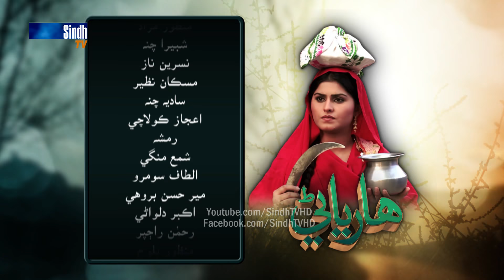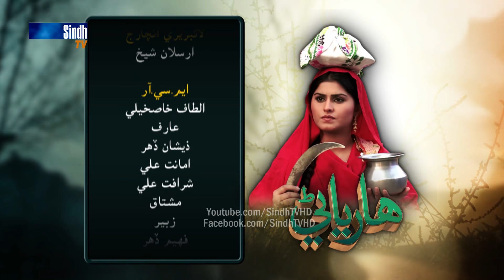Sindh TV Soap Serial HARYANI- EP2 - 18-4-2017 - HD1080p -SindhTVHD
Sindh TV Soap Serial HARYANI- EP2
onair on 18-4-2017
writer long shaikh
Director Manzoor Danish
DOP Mazhar Jalbani
Editors Irfan Murad Bhayo and Farman mahar
Sindh Television Network
SindhTVHD